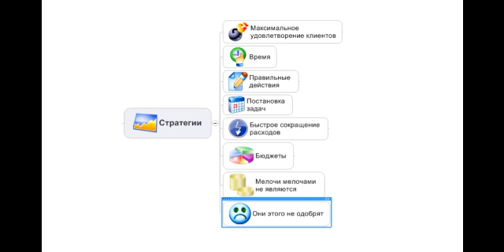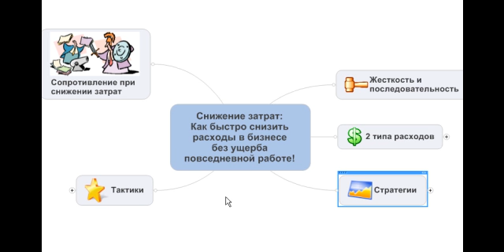Снижение затрат 3